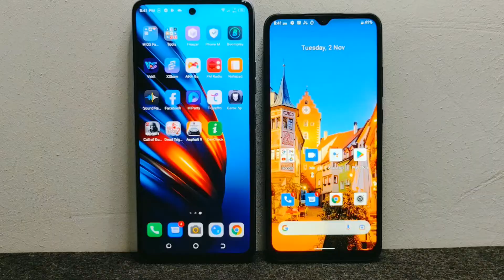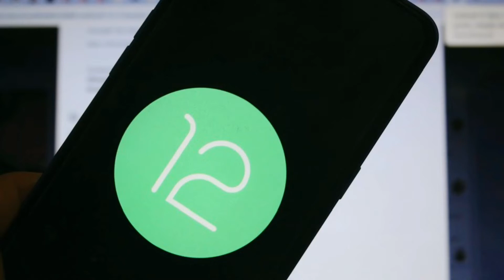Techno Pova Neo 2 Launch in India With 7000mah, 6/ 128GB 🔥Price ,Specs, Features, 📸🔥technopova2🔥🔥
Aaj ki video me hum aapko batane ja rhe hai better sales Offers jise aap dekh kar best - Launch Date Confirmed l Techno Pova Neo 2 5G Price & Specs l Awesome Design 🔥🔥opporeno8pro👌deals me apne smartphone le payenge vo bhi offers ke saat

Apko Techno Pova Neo 2 Launch Date and sare specs